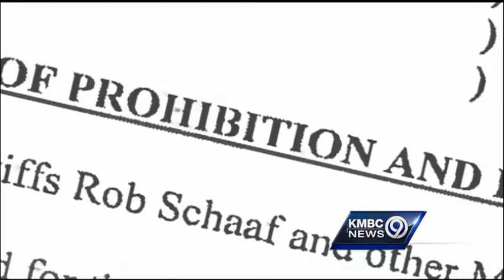St. Louis stadium squabble sparks lawsuit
Missouri Gov. Jay Nixon's plan to try to keep the St. Louis Rams from leaving the city for California is sparking a lawsuit.